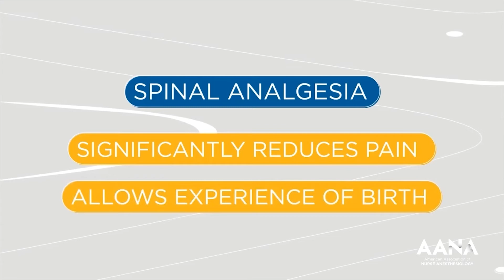CRNAs Providing Comfort, Care, and Compassion During Labor and Delivery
In 2018, 71% of pregnant women received anesthesia or other forms of pain-relieving methods during childbirth. No matter how pain is mitigated, or anesthesia administered, CRNAs are there to provide comfort, care, and compassion during labor and delivery.

To learn more about anesthesia care and Certified Registered Nurse Anesthetists,